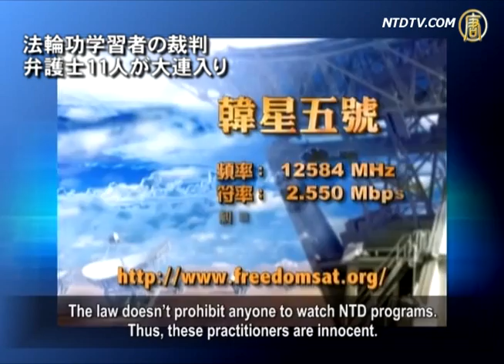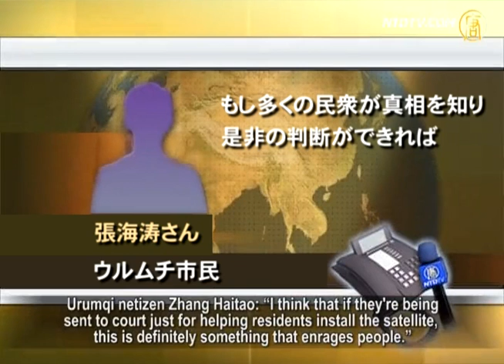【禁聞】法輪功学習者の裁判 弁護士11人が大連入り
【新唐人NTDTV＝米NYに本部を置く中国語衛星放送。中国＆国際ニュースを独自の視点でお届けします】【新唐人2013年06月24日付ニュース】６月２１日早朝、中国の微博（ミニブログ）にある緊急メッセージが書き込まれました。"１１人の弁護士が大連で開廷前の準備作業をしていたが、突然ホテルが警察に包囲され、今、警察が部屋のドアを叩いている"。弁護士によると、当日、大連市西岡区裁判所には厳しい警備が敷かれていたそうです。実はこの日、１３人の法輪功学習者に対する裁判が予定されており、１１人の弁護士が無罪弁護をするため各地から大連入りしたのでした。